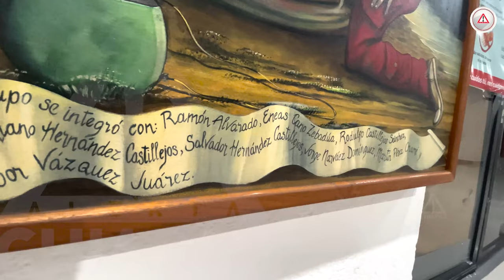Hazañas y escándalos, lo que se ha vivido en el Cañón del Sumidero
Con la hazaña del equilibrista alemán, Alexander Schulz, al atravesar el Cañón del Sumidero en una cuerda floja y con ello romper un récord mundial, esta falla geológica vuelve a ser motivo de hechos de impacto.